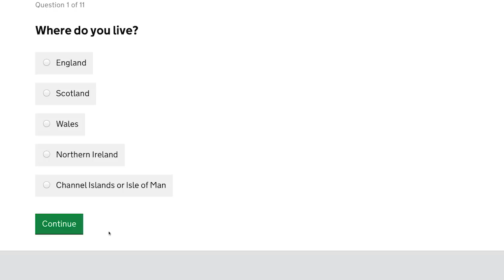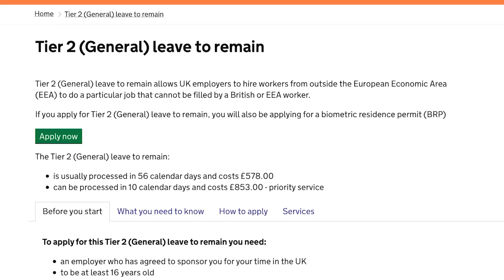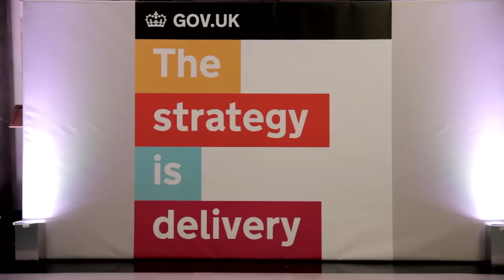Sprint 14: The highlights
On 29 January 2014, Sprint 14 marked the halfway point in our 400 days to transform government services, making digital services that people choose to use.

People from around the country got together to take stock, compare notes, and focus on the important work ahead.

This is a film of some of the day's highlights, including ministers rolling up their sleeves to demo digital services live on the stage.